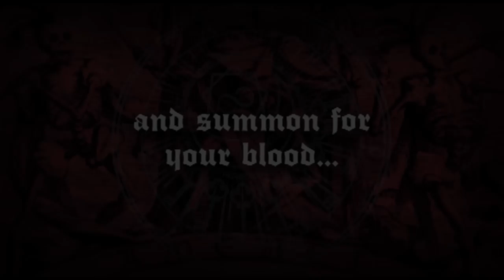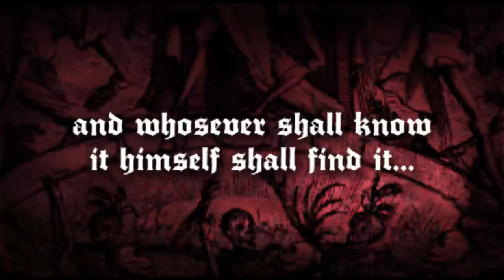Acherontas - AMENTI (Catacomb Chants & Oneiric Visions) Official Trailer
The Magical Circle Of Acherontas Coven Moves the Blood Wheels of Transformation For the Great work to be Unleashed.

"The Gods have not returned. They have never left us."

Ezra Pound

The Tombs reverberate with echoes of a bygone Golden Age. The Temples of the True Gods, once a place of Worship, Power and Rebirth, now lay in ruins destroyed by savages, be they invading barbarians, followers of false idols or priests of modern superstitions called "Science" and "Skepticism". It doesn't matter if the footprints of the Gods are burned in an orgy of fire, dedicatedly erased from memory by "scholars" or shoved in a dusty shelf of a museum- the slaves of the iron age are certain that the Old Gods were buried under millennia of dirt, ground and stone. But during the Night the Old Gods still rule supreme and creeping into the dreams, as lamiae, vampires, manticores and other manifestations, remind the humankind of Their Presence.

The collapse of modern political and financial systems, the growing social unrest, the dead end of the new religions combined with old prophesies and the progress of technology and quantum physics have created a vacuum in the heart and mind of humanity. With the majority of his crutches taken away, modern man is limp, lost and hopeless.

The tension is now tangible, as the masses are waiting breathlessly for the next move on the chessboard of existence.

The time is now! The Old Gods, risen from the underworld of Amenti, are here.